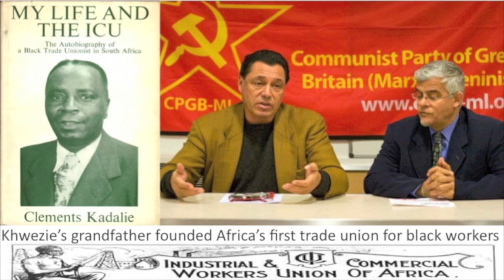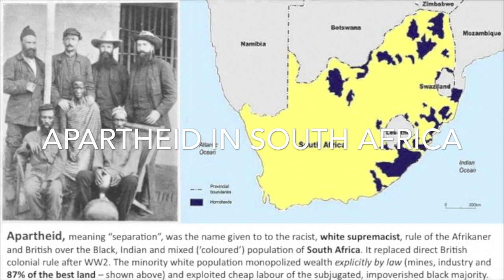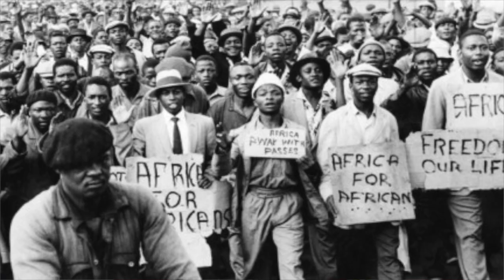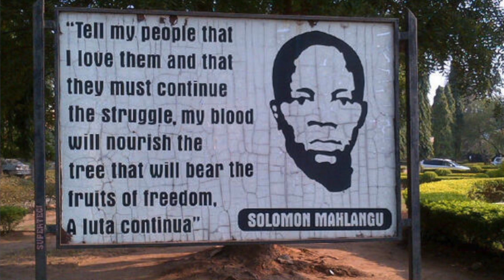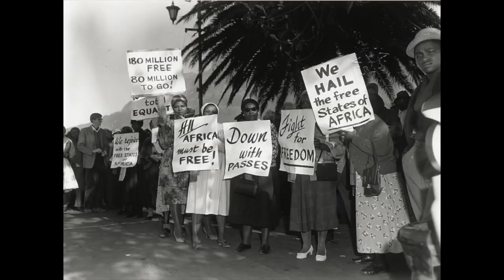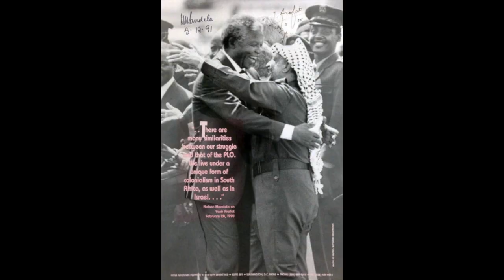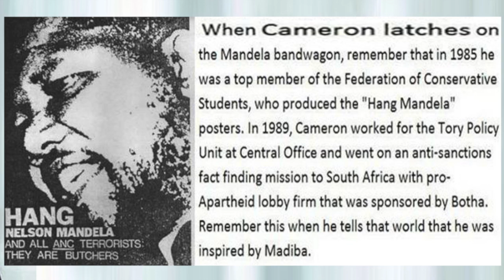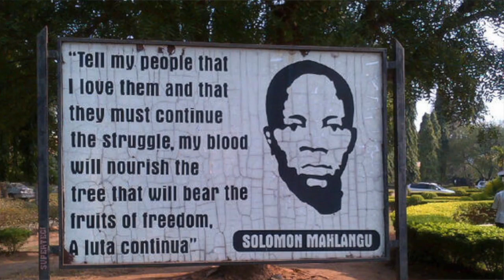Nelson Mandela: Freedom Fighter!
A tribute to the great and much lamented Freedom Fighter, Nelson Rohilala Mandela, written by our South African comrade Khwezie Kadalie, who played an active role in the Armed struggle to overthrow Apartheid.

1:50 Apartheid Explained
5:45 Tribute to Mandela
7:00 The ANC - African National Congress
8:20 Apartheid BANS, Violence & Massacres
8:39 MK - Umkhonto We Sizwie
9:40 The "Treason Trial"
10:45 Robben Island; Political Prisoners
12:00 Each on Teach One (South African Students)
12:15 Unity in Struggle; Armed Struggle
13:03 Release
13:15 Negotiating with DeClerk
13:45 PW Bota's Coup thwarted
15:00 Election
15:01 Cuba & Castro
15:12 Libya and Gaddafi
15:20 Palestine, the PLO and Yasser Arafat
16:05 US invasion of Iraq in 2003 (condemned by Mandela)
16:35 Obama / Cameron / Blair
20:15 Re-writing 'History'
20:40 Long Live Mandela! We salute your Long Walk to Freedom! We Celebrate your revolutionary legacy!

Nelson Mandela: A life of hard and heroic struggle in the service of the masses